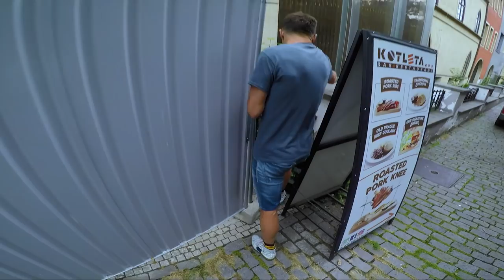Mustang Wanted | Prague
Yo ! Climbing in Prague